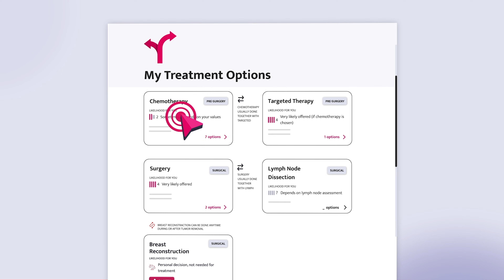Broccoli Sprouts Can Help Fight Cancer? A Must Watch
It's true! Vegetables like broccoli sprouts have anti-cancer effects. Do some vegetables make chemotherapy work better? Dr. Griggs covers exciting research on sulforaphane, a powerful compound found in cruciferous vegetables like brussels sprouts and broccoli sprouts, and its potential anti-cancer effects, especially in triple-negative breast cancer (TNBC). You'll learn what we know so far about sulforaphane’s ability to inhibit cancer cell growth, and how it may even enhance the effectiveness of chemotherapy.